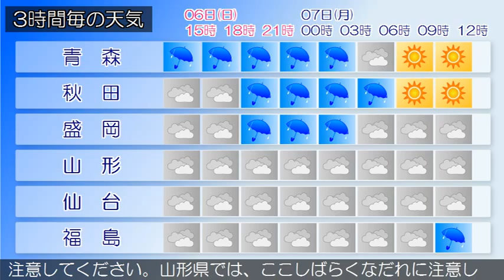2016/03/06 東北地方の天気予報 昼